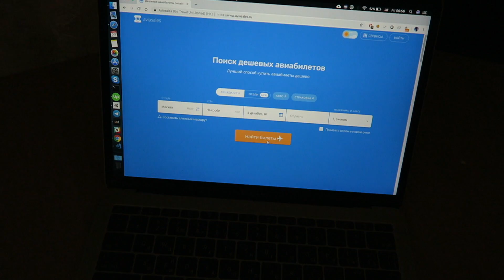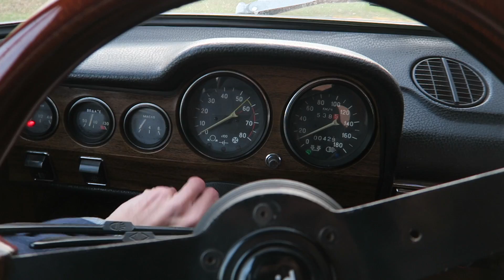Собираюсь в Кению!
Небольшое видео о том, как я собирался в Кению.
И начало новых приключений.